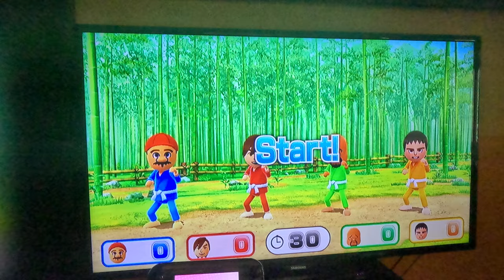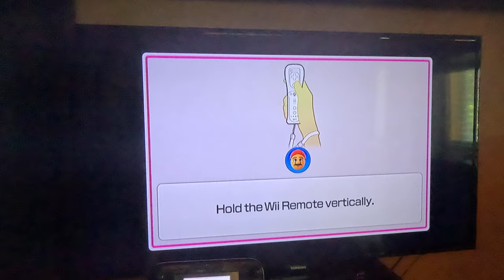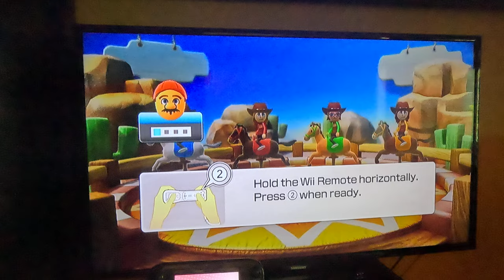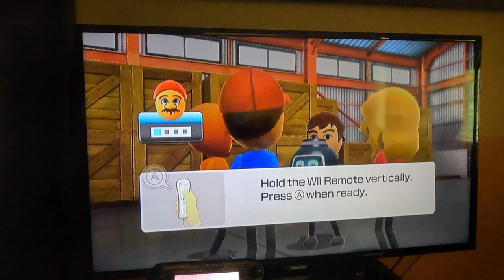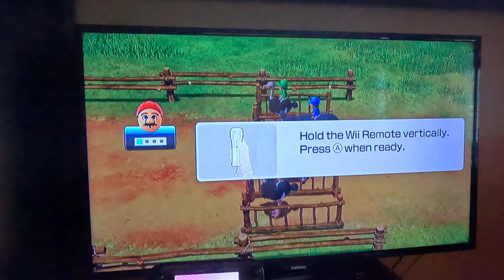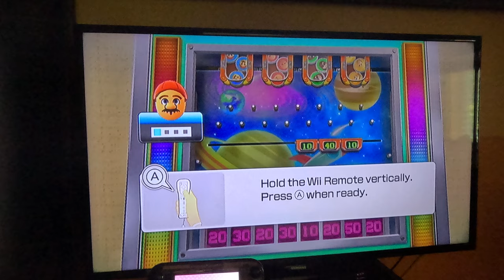Wii Party U - Dojo Domination (Mario vs Advanced Difficulty, 4K60fps)